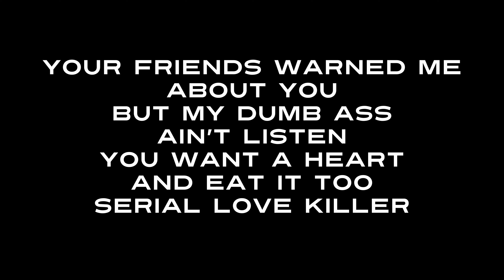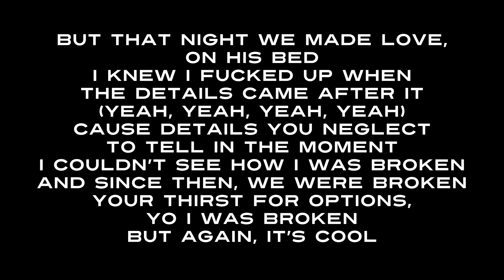Lenny Harold x The Lyrics x Serial Killer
Breaking down the lyrics from the WARRIOR album.